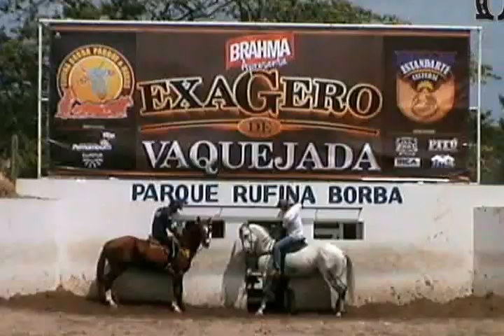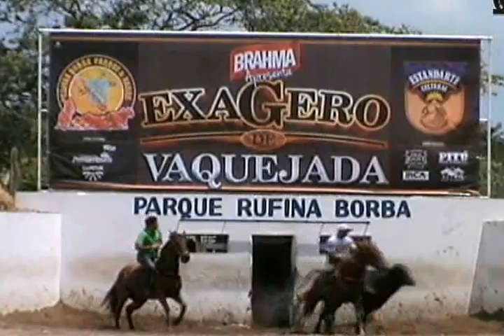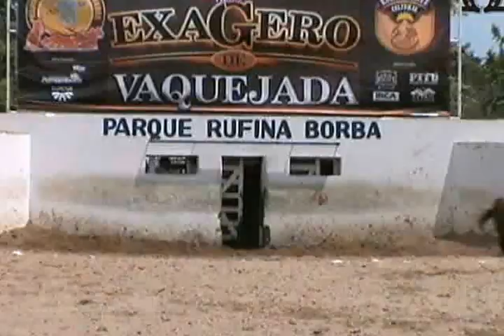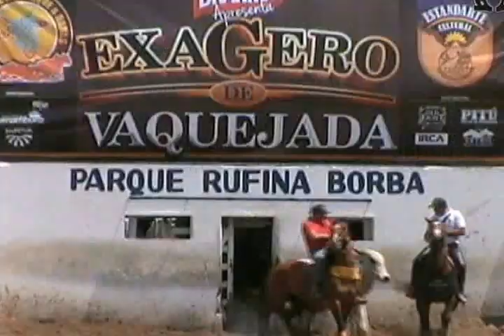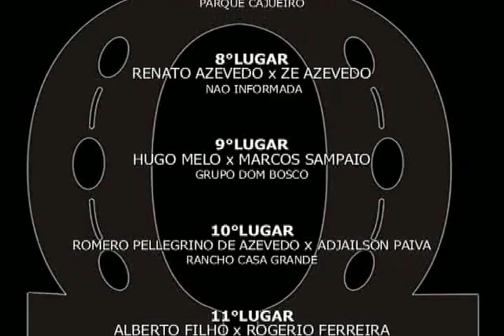Aspirante - Parque Rufina Borba (PE) 2013.08